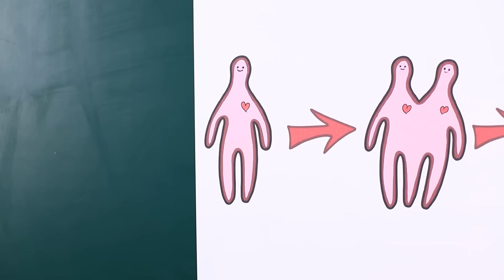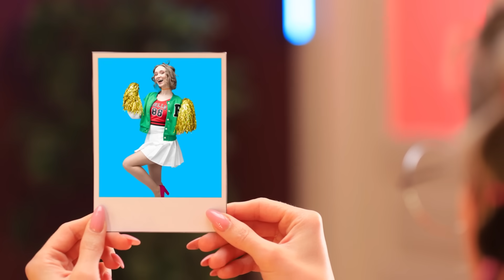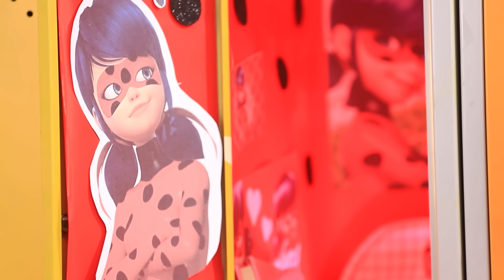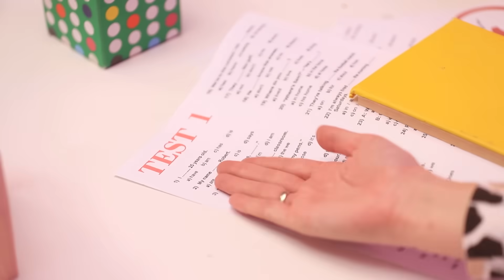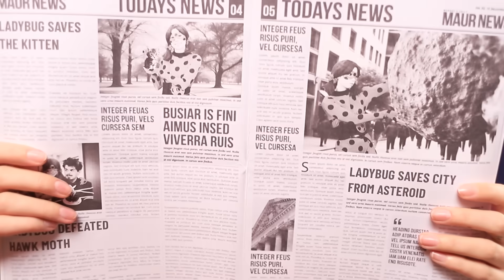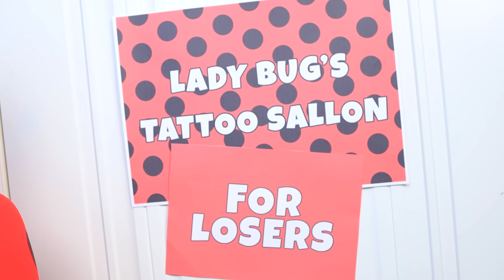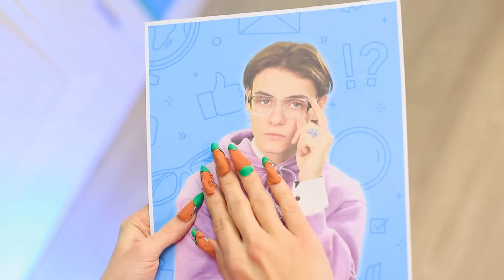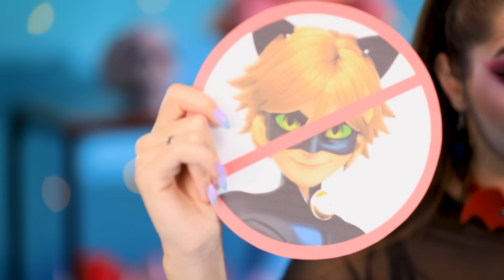From Nerd To Popular / What If Beauty Gadgets Were People!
April, her school’s resident nerd, is seriously crushing on her classmate Tyler - and to make him notice her, she has to attend one of his super-cool parties! How will she do that when nerds and losers are never invited in? Why, she needs to get a total makeover and become the most popular girl at school! Will she be able to accomplish this impossible task? What sort of useful devices and gadgets will she need to do it? Watch the latest video on the Chi Chi Wow channel to find out!